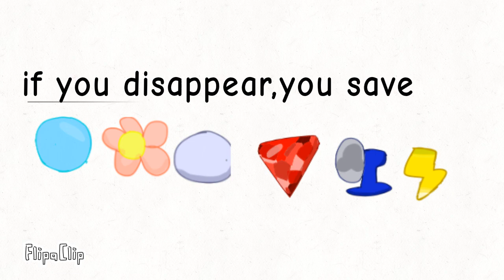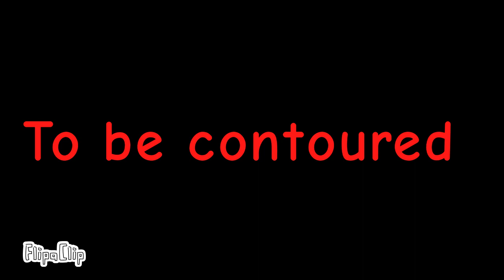BFB, but no split!(part 1)